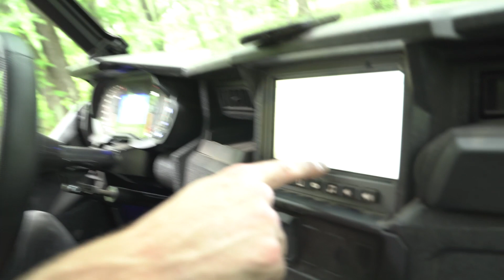TRAIL TALK 2021 BLOOPERS | Polaris Off Road Vehicles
POLARIS TRAIL TALK
To commemorate the end of the year, this week we take a look at some of our favorite Trail Talk moments of 2021! Which blooper is your favorite?